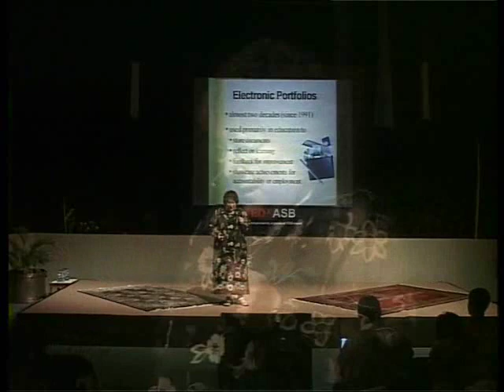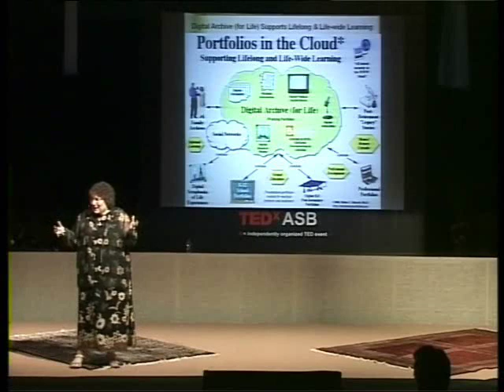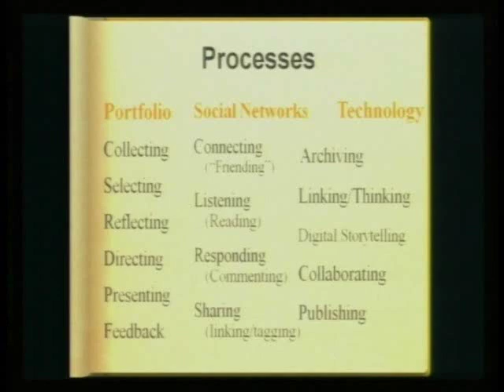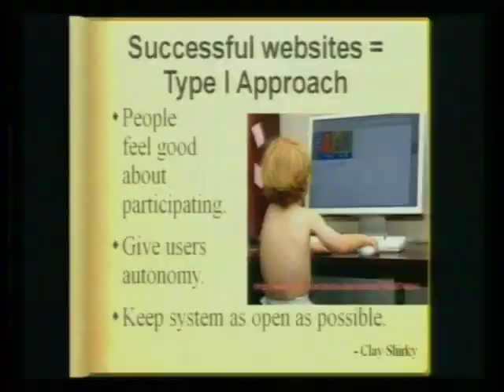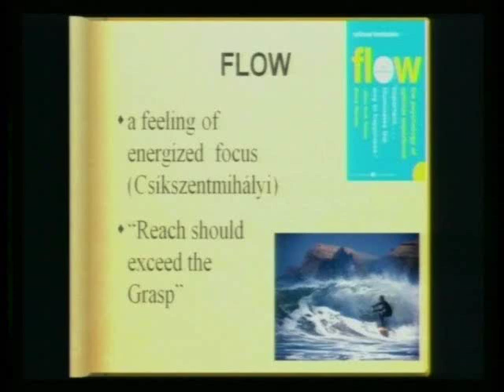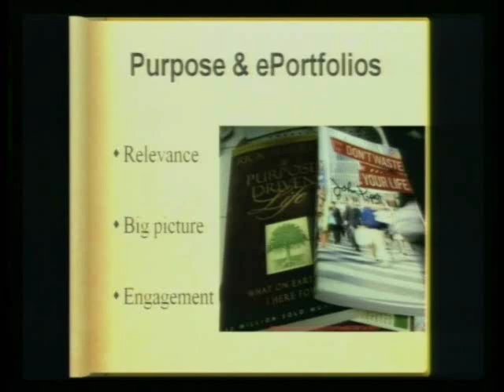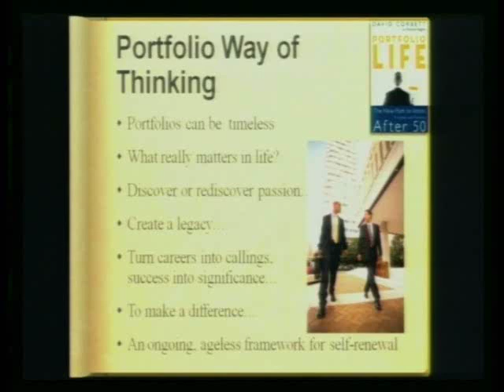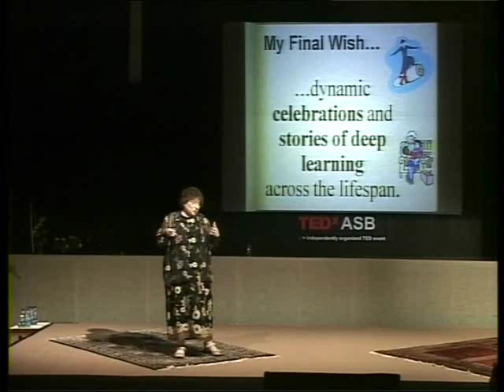TEDxASB - Helen Barrett - 2/25/10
Topic: Social Networks and Interactive Portfolios: Blurring the Boundaries
Description: Electronic Portfolios have been with us for more almost two decades, used primarily in education to store documents and reflect on learning, provide feedback for improvement, and showcase achievement for accountability or employment. Social networks have emerged over the last five years, used by individuals and groups to store documents and share experiences, showcase accomplishments, communicate and collaborate with friends and family, and, in some cases, facilitate employment searches. The boundaries between these two processes are gradually blurring. As we consider the potential of lifelong e-portfolios, will they resemble the structured accountability systems that are currently being implemented in many higher education institutions? Or are we beginning to see lifelong interactive portfolios emerging as mash-ups in the cloud?